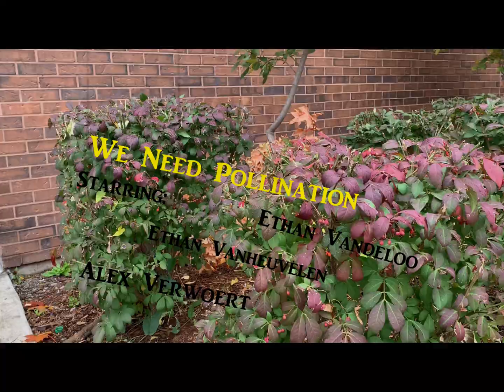We Need Pollination (Prod. KouZin)- Ethan Vandeloo, Alex Verwoert, Ethan Vanheuvelen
Earth, such a beautiful place
A planet where many living things share its space
From the coldest rivers to the most beautiful seas
Life is thriving, just like you and me
But there are many problems that only some can see
Life may just be beginning for some, but its ending exponentially

Our ecosystems are fading away, we need change, we can't live this way
Our plants are not living past tomorrow, we need time, as much as we can borrow
The population of the pollinators is declining, we need help, we can't keep denying
The future of our planet is in your hands, we need a plan, we must take a stand

We need pollination, it saves our nation

Get rid of the pesticides, they killin' thousands of bees just like homicides
They keep the crops growing, so why we walkin' around like we don't owe 'em?